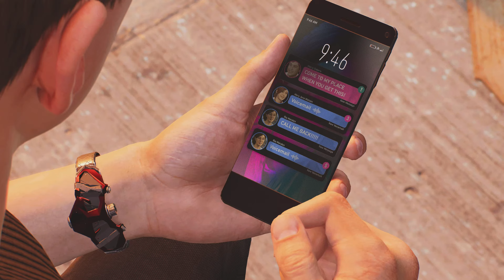Marvel’s Spider-Man 2: Miles Morales ve Martin Li Story Gameplay Part 10 4K UHD 60fps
Experience the amazing story gameplay in 4K UHD 60fps

checkout my other gameplays-